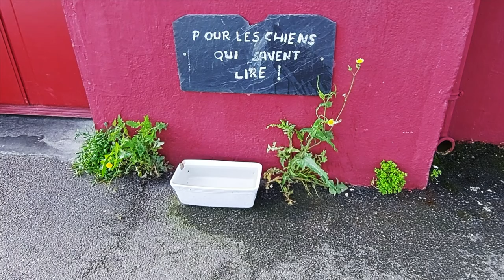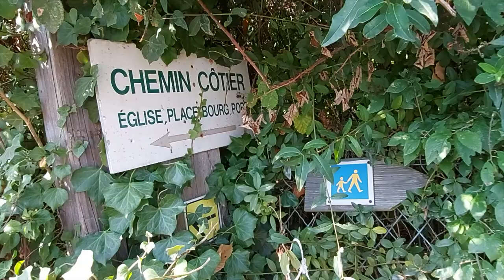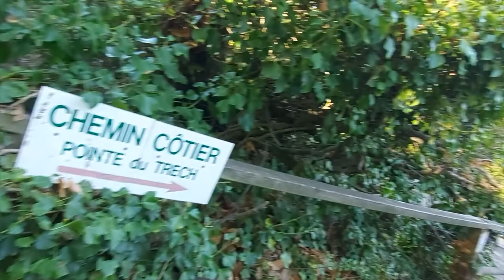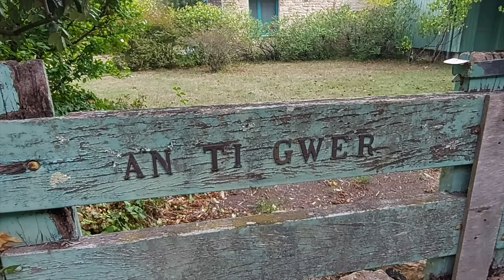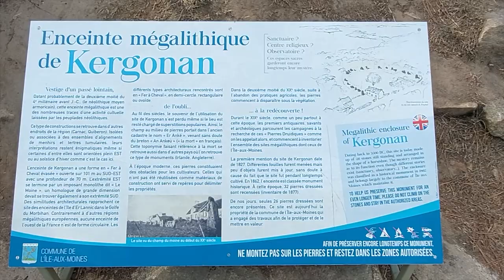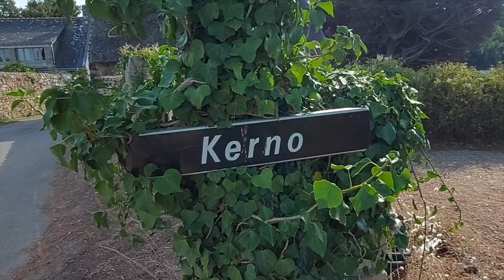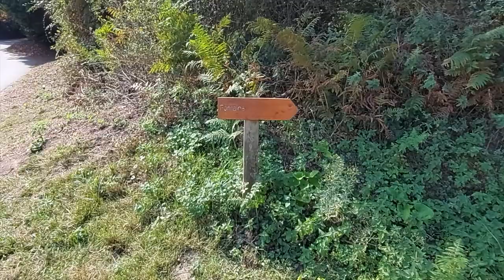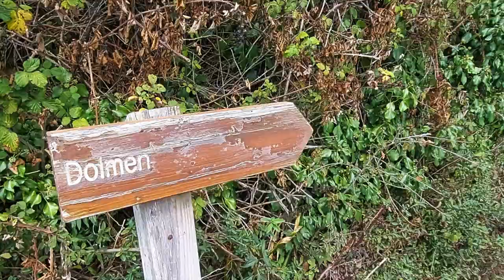ILE-AUX-MOINES - Exploration complète de l'île - 1080p - HD - Vous allez tout découvrir !!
Avant toute chose sélectionnez 1080p dans la qualité vidéo de votre lecteur youtube.
L'ile-aux-Moines est située dans le Golfe du Morbihan en Bretagne. Cette vidéo va vous faire découvrir un endroit vraiment magnifique. Je ne pensais pas découvrir des endroits aussi admirables, calmes, avec des oiseaux qui ne sont quasiment pas farouches. Les plages sont vouées au repos absolu et à la baignade. Peu de personnes. Les vélos et petits cyclo-électriques traversent des ruelles avec des maisons de granit faisant concurrence pour être la plus belle.
J'ai passé une semaine sur cette île, j'ai fait une semaine de balades diverses pour un total de 552 vidéos. J'ai découpé, trié, sélectionné et monté ce que je trouvais de mieux. Je vous emmène vers les 4 pointes de l"ile, en avant c'est parti !
Mettez un " j"aime " si cette vidéo vous a plu, cela m'aide beaucoup.
A bientôt